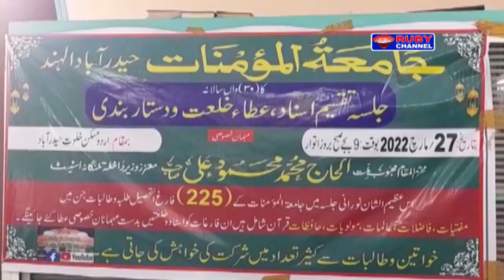Ruby News 24 March 2022 Hyderabad News Telangana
NEWS BULLENTINS
  News output Video Editor : SYED AZHAR